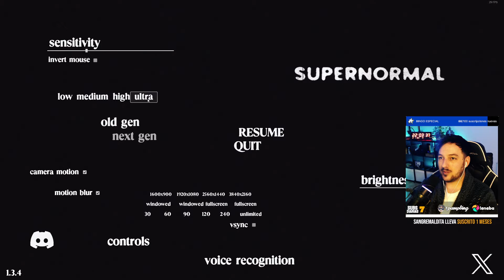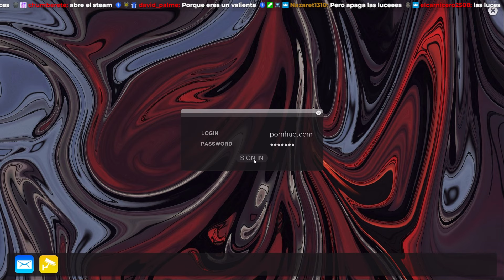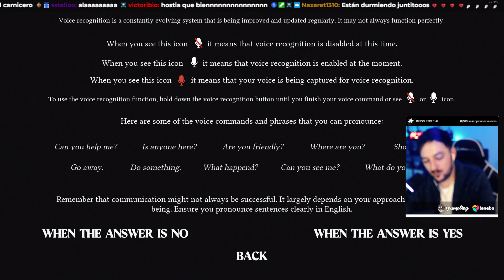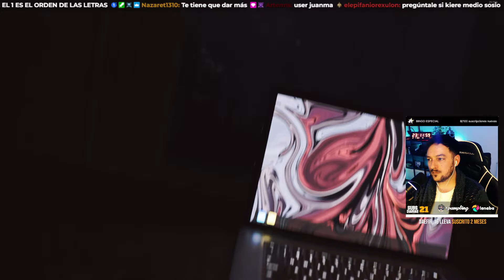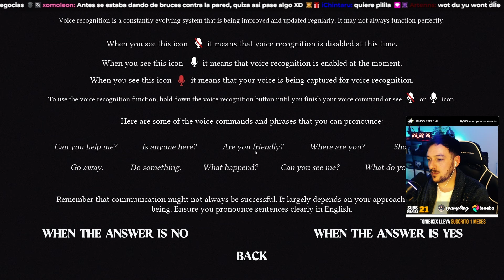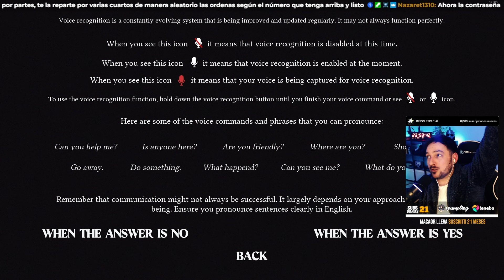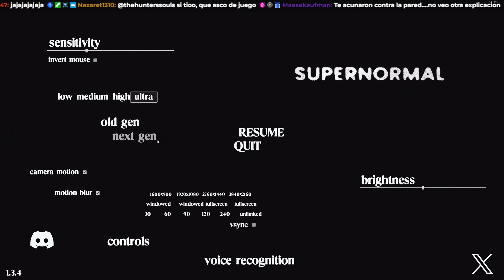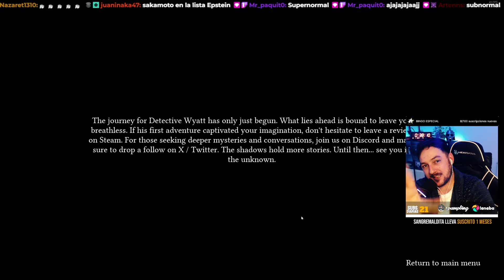Supernormal del tirón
▬▬▬▬▬▬▬▬▬ INFORMACIÓN SETUP ▬▬▬▬▬▬▬▬▬
CPU: Intel(R) Core(TM) i9-9900KF CPU @ 3.60GHz
MB: MSI MPG Z690 CARBON WIFI
GPU: 3070 GTX 8GB
RAM: 32GB 5200MHz

Norrisplay